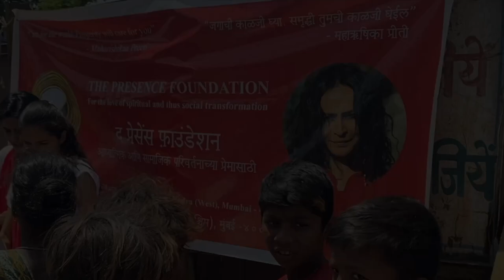Urgent Appeal! Feed the hungry families of Mumbai.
During The PRESENCE Foundation's PreetiBhojanam distribution on the JVLR highway, family members living in hutments spoke to the Trustee and volunteers, requesting dry rations.
In response to their request, a few days later, thanks to the generosity of donors, dry ration kits were sourced and distributed. The ration kits were not enough with late arrivals desperately pushing and grabbing for whatever was left.

We urgently request your support.

Feed the hungry families of Mumbai.